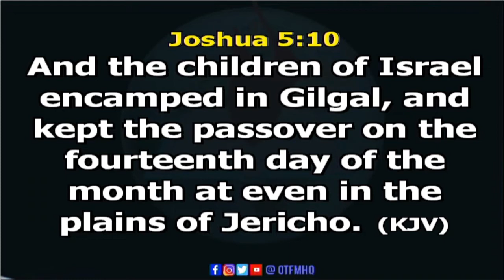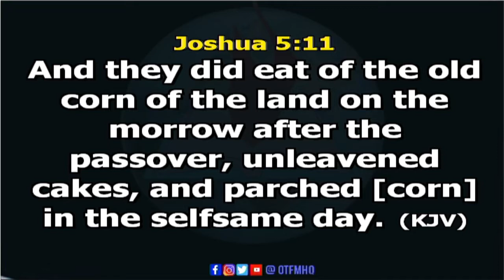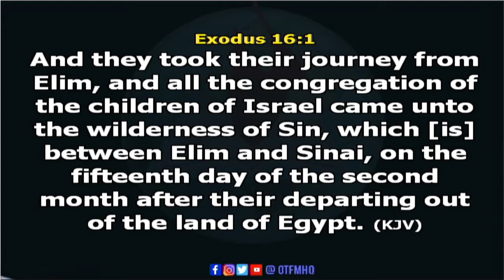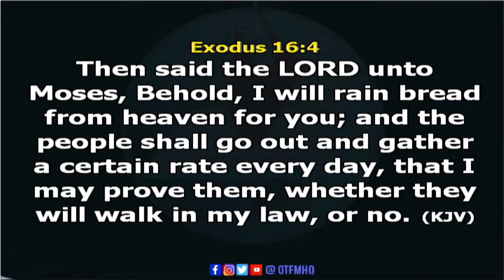WHEN MANNER STOPS